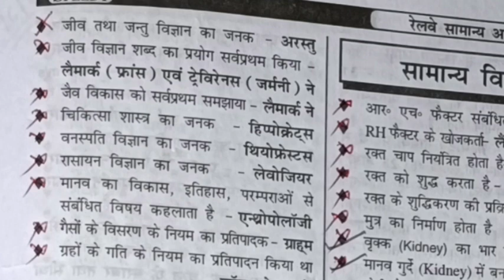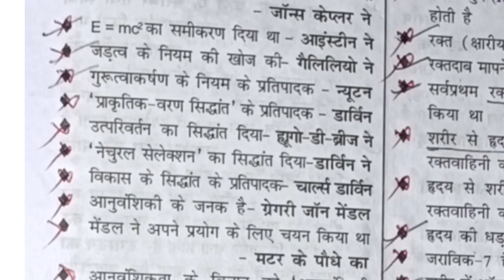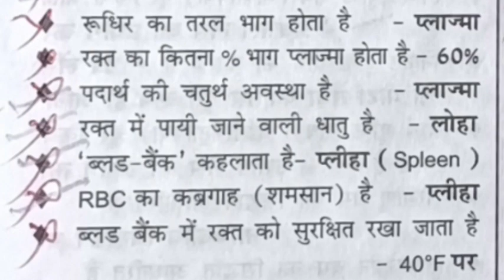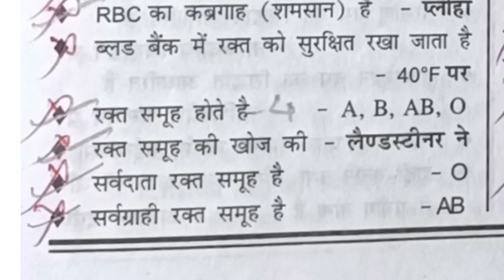Railway NTPC | Group-D | Science Special | रेलवे विज्ञान स्पेशल |I Speedy_Book || Biology